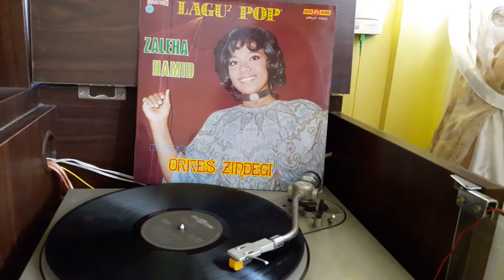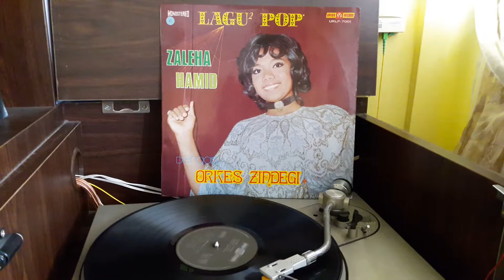Zaleha Hamid 'Usah Di Tanya, Usah Di Cari'. Saduran dari lagu hindi.